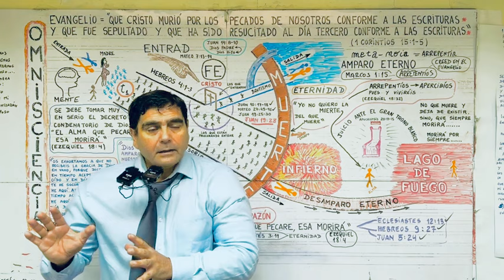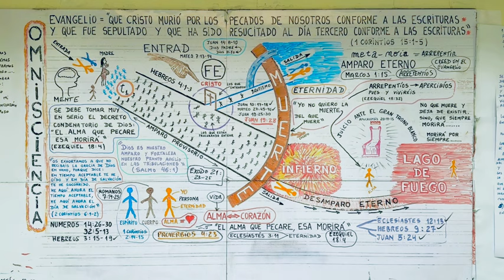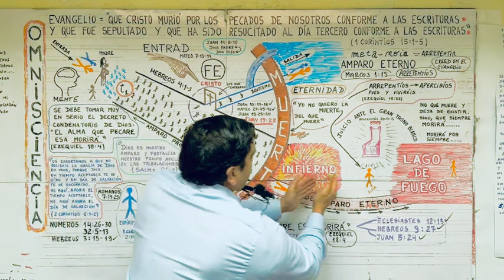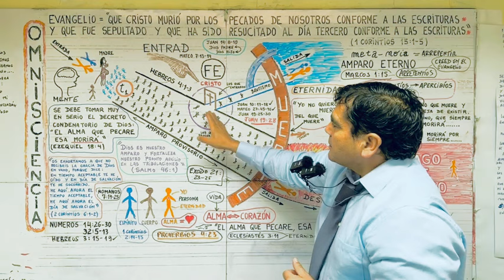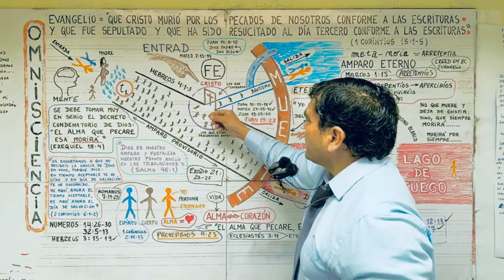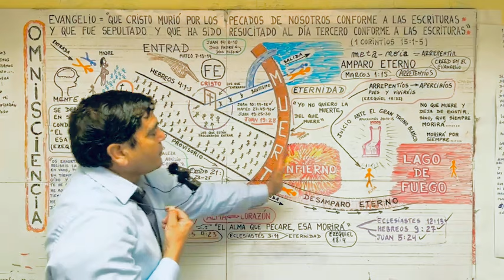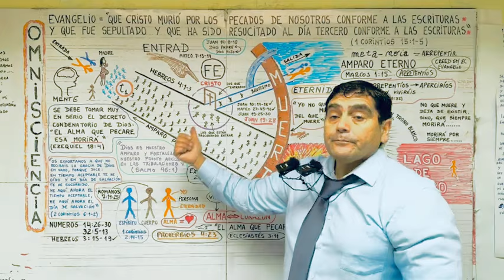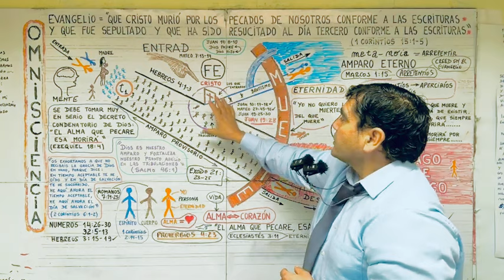COMO FUE LOGRADA POR CRISTO, LA SALVACIÓN DE QUE NUESTRAS ALMAS FUESEN CONDENADAS A LA MUERTE ETERNA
COMO HA SIDO CONSUMADA, POR CRISTO EN LA CRUZ DE SU CALVARIO, LA SALVACIÓN DE QUE NUESTRAS ALMAS FUESEN CONDENADAS A LA MUERTE ETERNA.